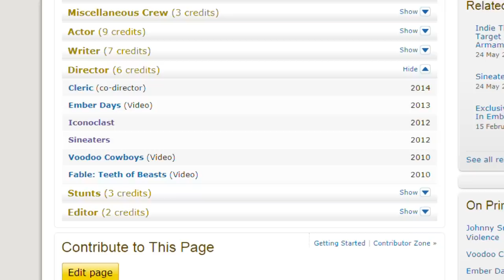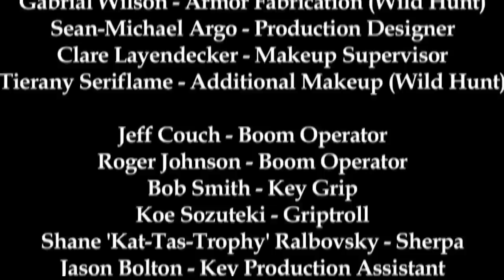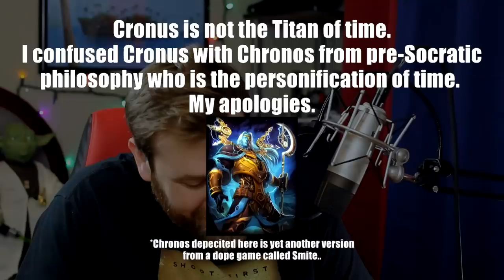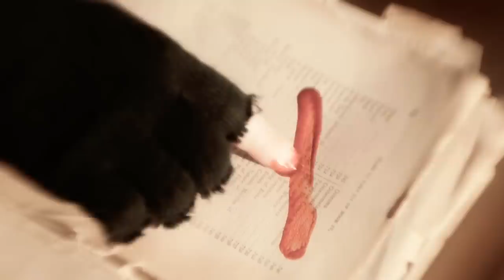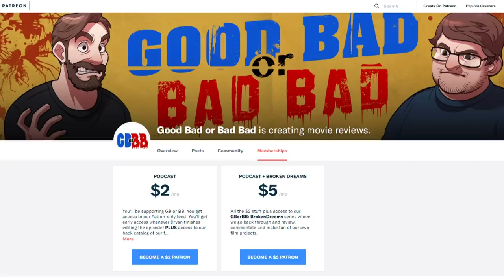Ember Days - Good Bad or Bad Bad #70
This movie has fae folk, Greek gods, fallen angels, and GUN KATA! It's Ember Days.